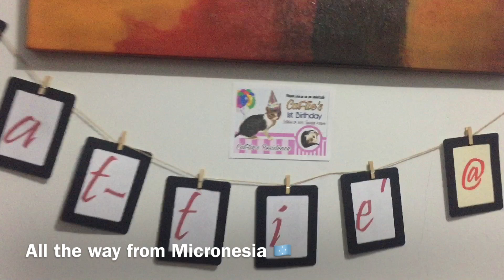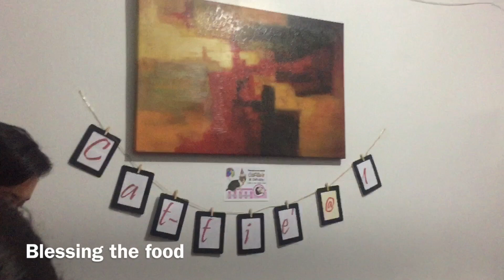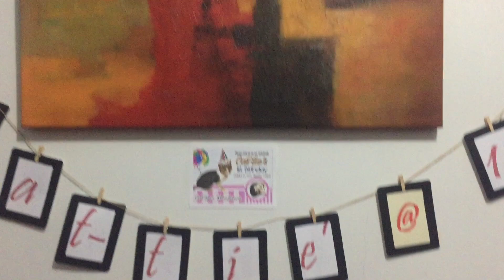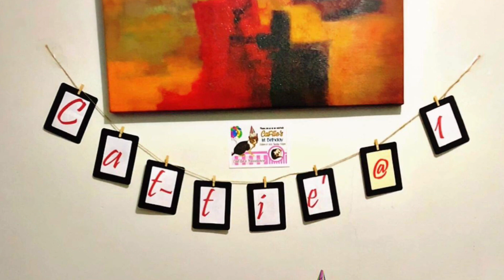A CAT'S BIRTHDAY IN CHUUK | Joradventure Channel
We celebrated my friend's cat, Cat-tie's 1st Birthday here in Chuuk! He's a stray cat who stayed in their housing for more than a year and so they decided to have a party made for him.
Shoutout to Ate Mia: 6:34